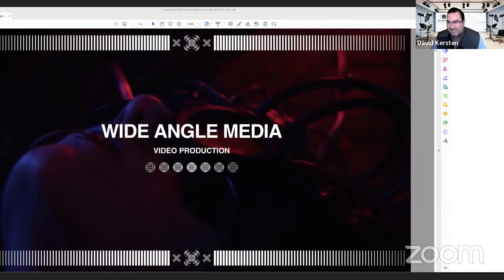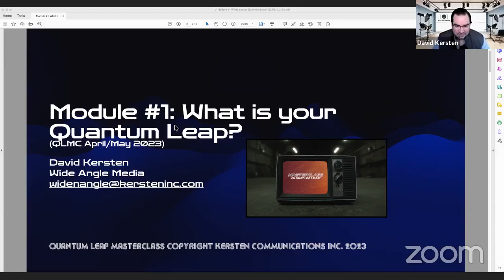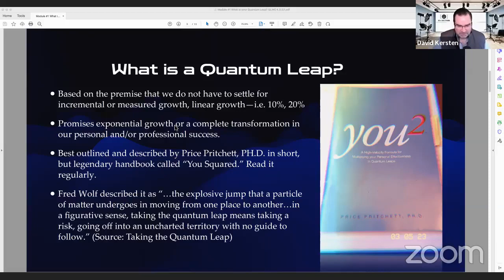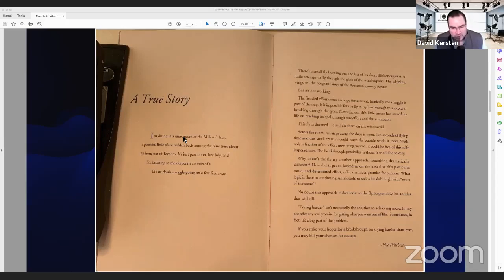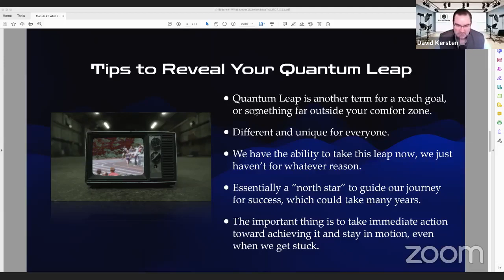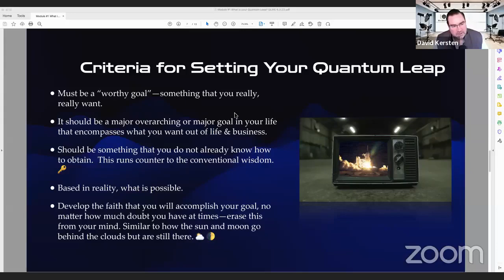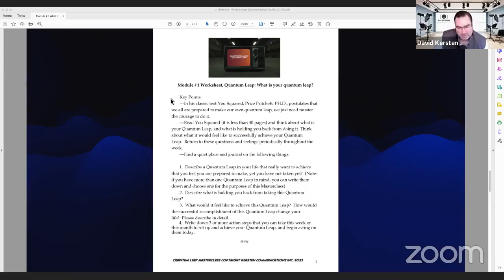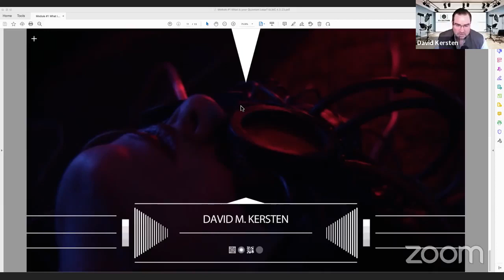Quantum Leap w/ David & Cory (Rel. 3.28.23)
In this episode of the Quantum Leap Podcast, I present module #1 of my Quantum Leap 6-Week Masterclass on how to set up a Quantum Leap in your business and professional life.